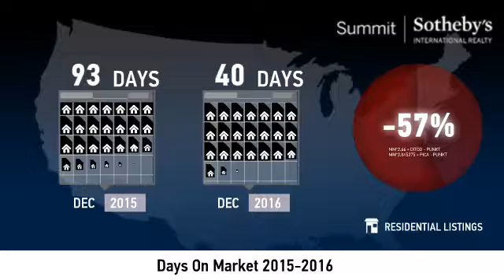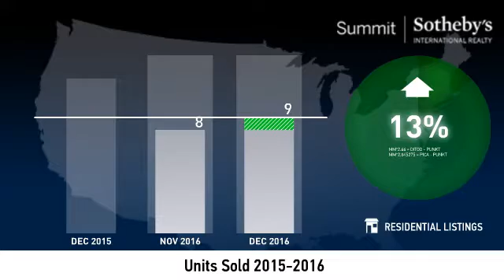The Canyons - Condo - January 2017 Real Estate Market Update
Real estate is local, which is why we offer you current and historical data from our local Park City MLS to produce detailed, highly visual and easy to interpret videos that clearly demonstrate market trends for The Canyons - Condo.